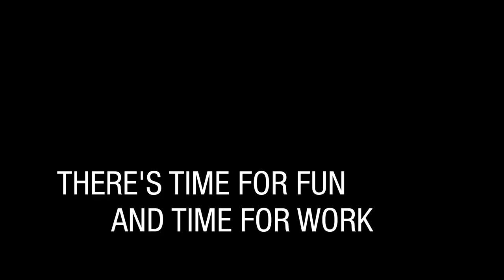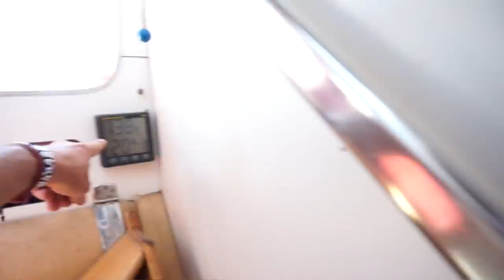Mermaids In A Pandemic Dream | Life During Lock Down in Cape Verde | Winded Voyage 4 | Episode 79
I never thought the nightmare of a global pandemic could be a dream come true, but it has. Life in Mindelo Cape Verde during lock down has been pretty amazing. Made more friends. Got lots of projects done, even went to a birthday party and a long hike in the mountains with one cool and beautiful Cape Verdean. Mermaids in a pandemic dream is almost surreal, but no, it's all too real.